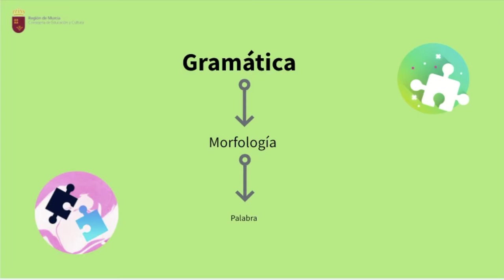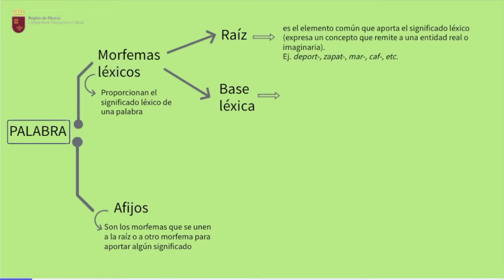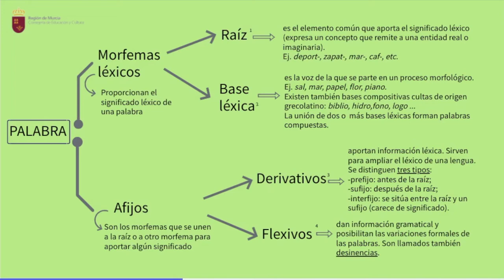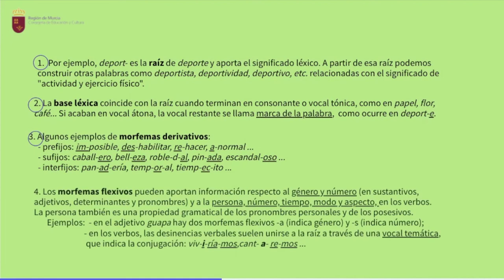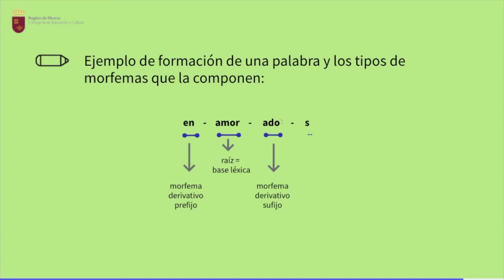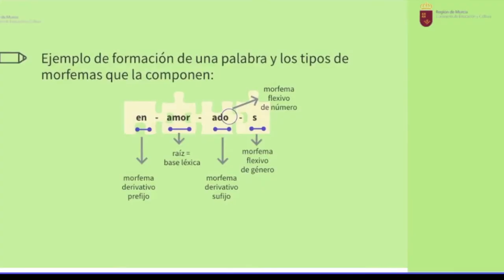LAS UNIDADES MORFOLÓGICAS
Vídeo explicativo de las unidades morfológicas que componen la palabra.